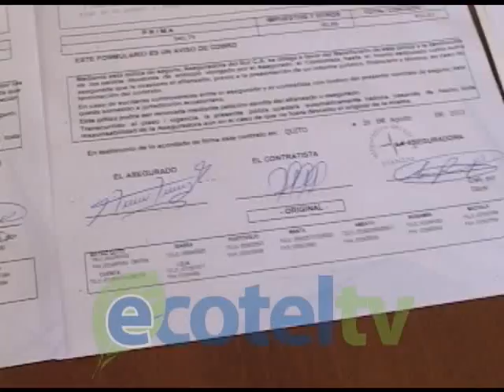GUILLERMO DÁVILA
Por un supuesto problema con el pasaporte, el venezolano Guillermo Dávila no pudo estar presente el pasado viernes en la inauguración de la edición número 184 de la Feria internacional de Loja, por lo cual el artista al no haber cumplido con el contrato deberá devolver todo el dinero que con dos días de anticipación se le pagó. El gerente del comité de ferias de Loja, Álex Gómez fue enfático en señalar que Dávila ya no se presentará en los siguientes días en la feria.